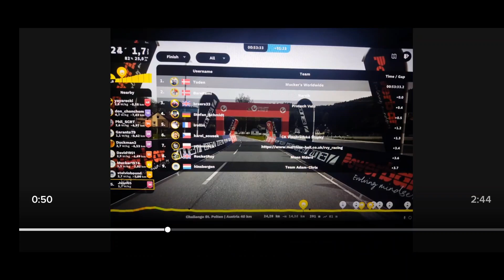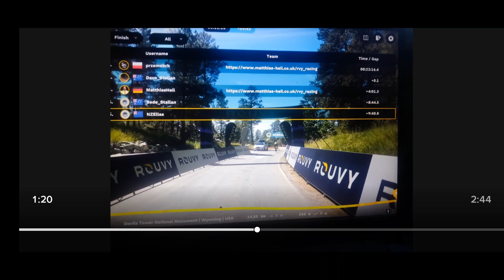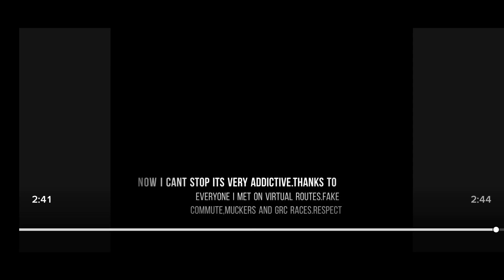Rouvy.My last 6 month experiences.